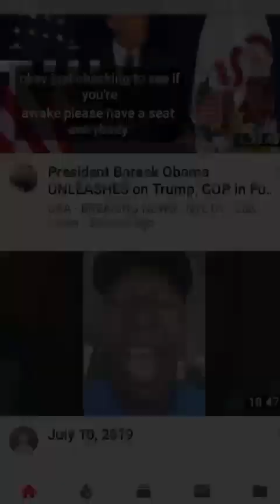November 6, 2024